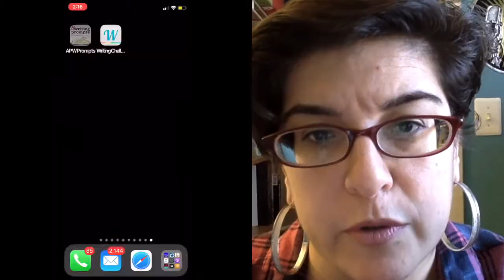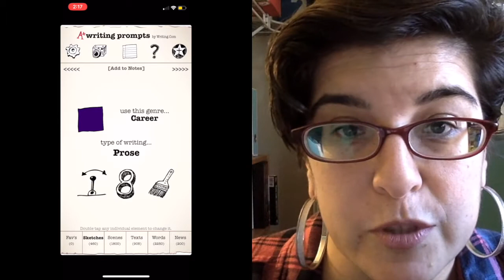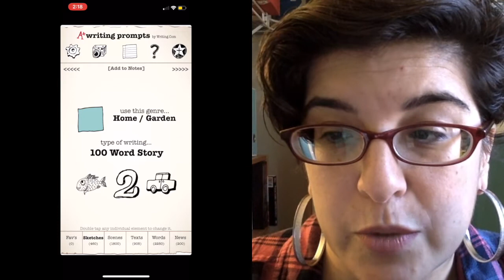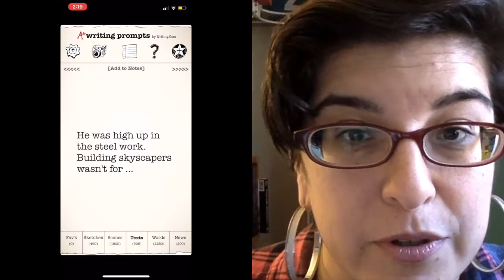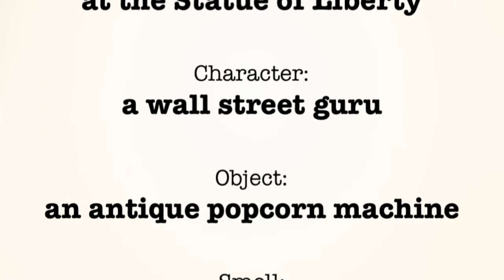Writing Prompt 42: A+ Writing Prompts APP (Scenes)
This week I'm sharing an awesome writing prompt app and choosing our story prompt from one of it's many resources.